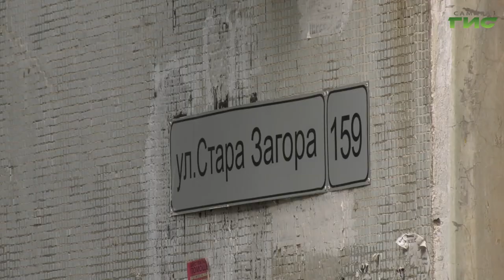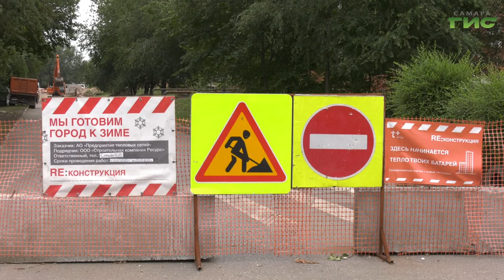В Самаре ремонтируют тепломагистрали. Останутся ли жители без горячей воды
В Самаре продолжается подготовка к отопительному сезону. Городские власти запланировали отремонтировать 15 тепломагистралей — на всех участках уже ведутся работы. Первый заместитель главы Самары Владимир Василенко провел выездное совещание. Вместе с ним на объекты отправилась Елена Малютина